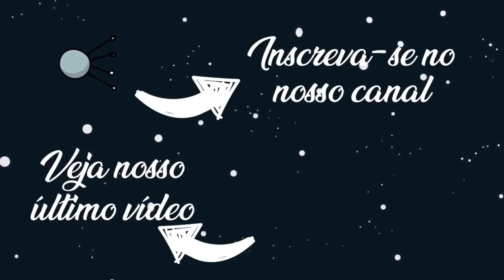Pint of Science Salinas 2020| ZÉ DA FÍSICA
O Pint of Science (Pitada de ciência em tradução livre) é um evento mundial de divulgação científica. O evento nasceu na Inglaterra em 2012. Trata-se de levar as pesquisas desenvolvidas em laboratórios e grupos de pesquisa para a sociedade num espaço acessível e também numa linguagem adequada.

O evento acontece em bares, restaurantes, pubs, cafeterias em todo o mundo na mesma data. Em 2020 acontecerá nas datas 11, 12 e 13 de maio de 2020.

Pela primeira vez acontecerá na cidade de Salinas no Norte de Minas Gerais.

A equipe de coordenação apresenta nesse vídeo o evento pra vocês. Confiram.